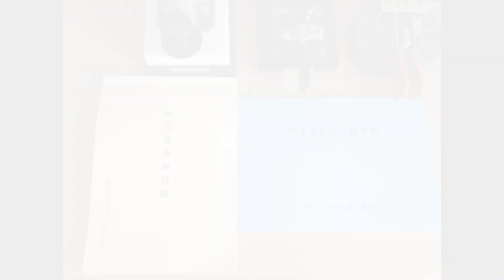懐かしいモールス通信を聴こう！短波通信の和文モールス電報を再現してみました！昔は短波でこのような無線が聞こえました！モールス信号の受信練習に聞いてみませんか？ morse code practice